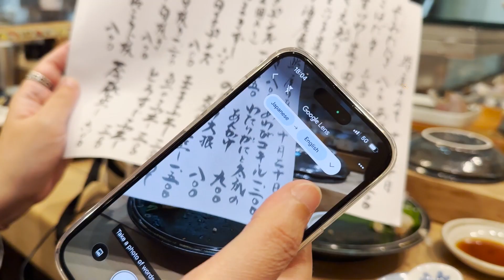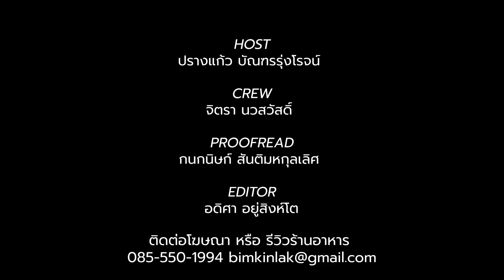(ซับไทย)บิ๊มกินแหลก กับคุณลุงซูชิสุดเทพ สดม๊าก ราคาโคตรดี - บิ๊มกินแหลกxโอซาก้า2022 EP.5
โอซาก้าคลิปสุดท้าย ขอพาทุกคนมากินร้านซาชิมิ ซูชิที่อร่อยติด rank โอซาก้า ร้าน Ecchuya ( แถวนั้นมีสองร้านระวังไปผิดนะคะ)
บอกเลยว่าสดมาก สดไม่ไหว สดอยากจะกราบ และอร่อยมากๆๆๆๆ ควรค่าแก่การบินมากินที่สุด ราคาจับต้องได้ คุณภาพเกินราคามากกก!! ตั้งแต่คำแรกจนคำสุดท้าย ไม่มีคำไหนเลยที่ทำให้ผิดหวัง จนต้องเป็นร้านลูกรักในโอซาก้า แต่ร้านนี้ต้องจองก่อนเท่านั้น ไปดูกันว่าอาหารจะดีแค่ไหน ดีจนได้เป็นร้านลูกรักกันเลย 💗✨

ปล.กราบขออภัยที่หนูแร๊ป หนูสติหลุดดดดด

พิกัด📍
Ecchuya